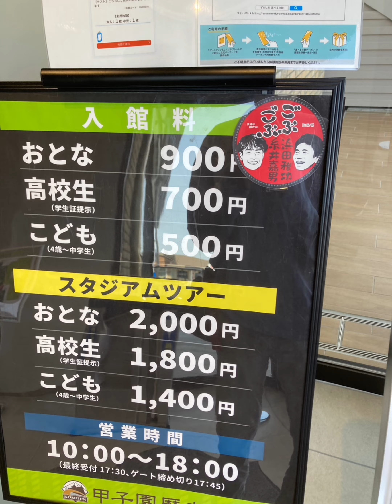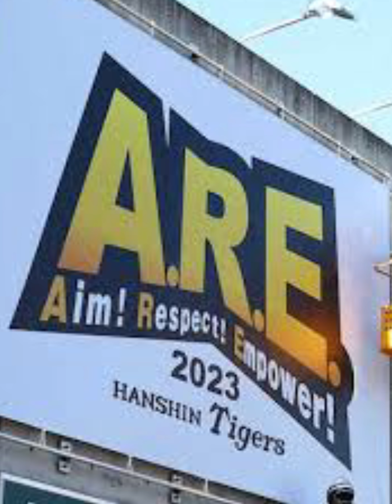(甲子園歴史館)甲子園歴史館に行ってきた!!